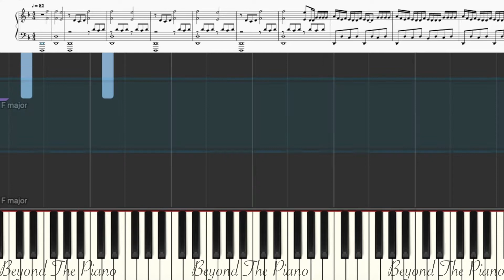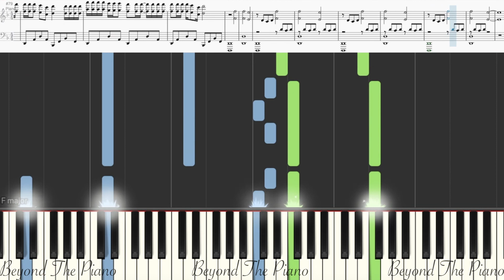Miyagi & Andy Panda - Yamakasi (на пианино + ноты)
Miyagi & Andy Panda - Yamakasi - как сыграть на пианино
Ноты для фортепиано
Разбор песни на пианино | Piano Tutorial

Thank you very much for your help. |  Огромное спасибо за вашу помощь.

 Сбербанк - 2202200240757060